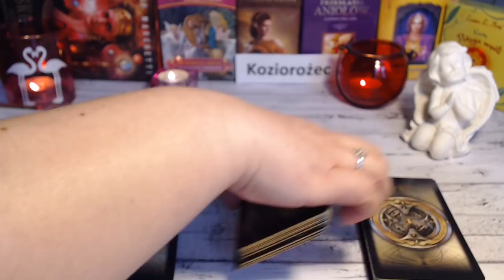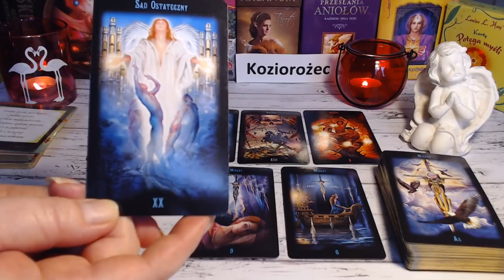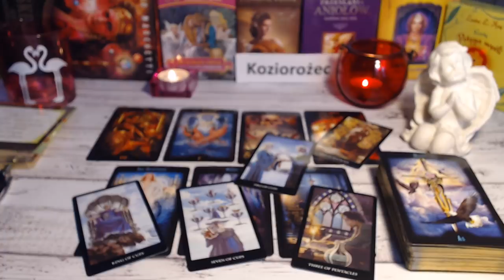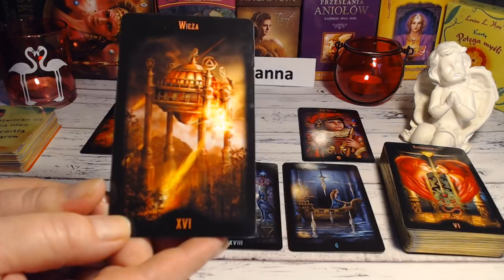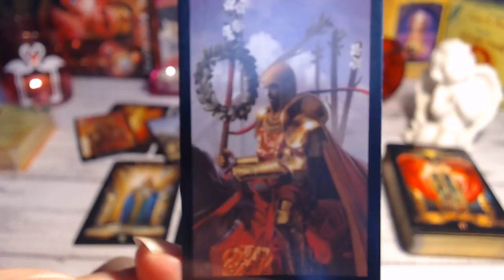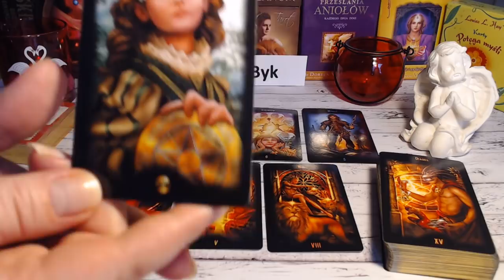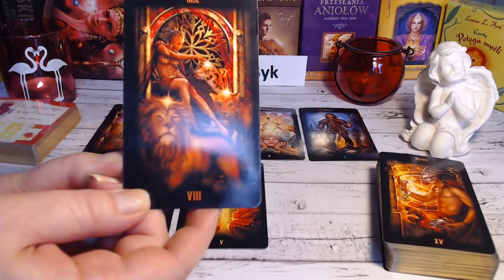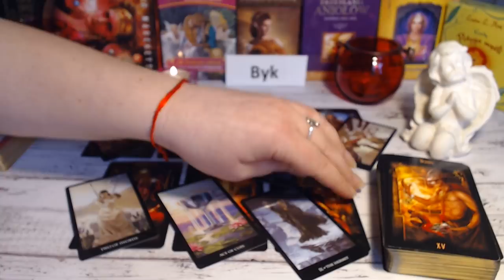🌎ZNAKI ZIEMI 11-17 MARZEC 2019 HOROSKOP TYGODNIOWY🌎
*KOZIOROŻEC* - 00:01
* PANNA* -21:12
* BYK * - 42:09